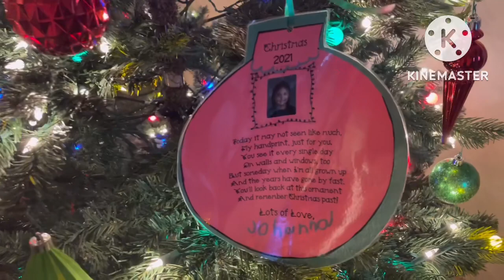Putting up our Christmas Tree